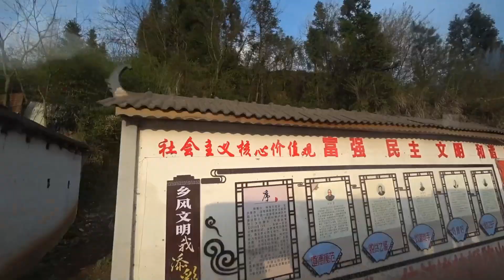回到楊壩鎮欄堰村【湖北利川】 Lichuan City Hubei (China)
柏楊壩鎮是中華人民共和國湖北省恩施土家族苗族自治州利川市下轄的一個鄉鎮級行政單位.